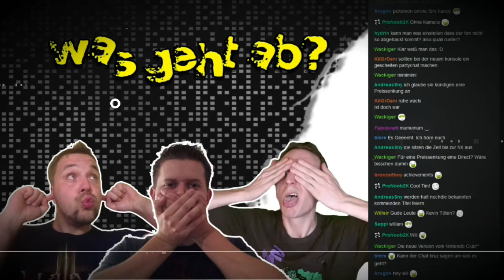RIDGE RACER (PS1) " Driftende Boliden und fette Beats" || ProNoob2K zockt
­­­­Damals bestimmt der heiße Scheiß!
Aber taugt "Ridge Racer" auch heute noch?
Mir zumindest die Musik... teilweise.

Günstig einkaufen und mich gleichzeitig unterstützen

Origin ► ProNoob2K
WiiU ID ► ProNoob2K
PSN-ID ► ProNoob2K
Battletag ► Rawstyle#2274